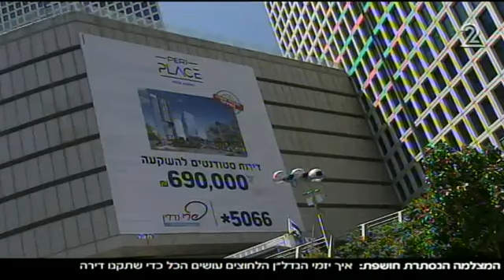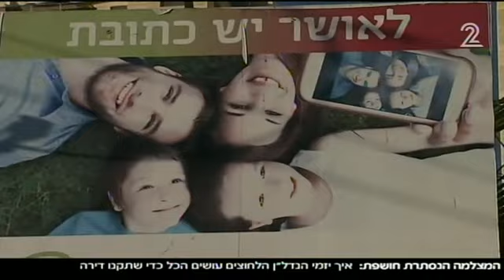איומים ולחץ איך יזמי הנדלן הלחוצים עושים הכל כדי שתקנו דירה